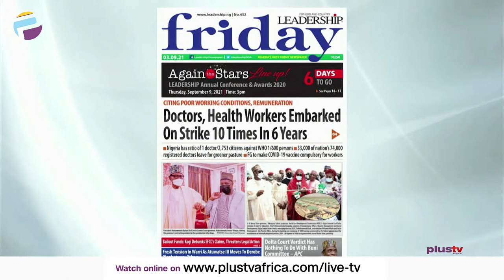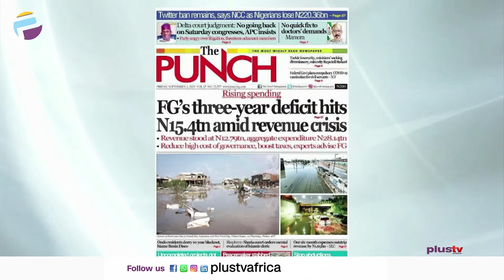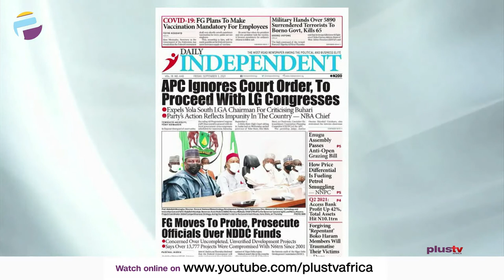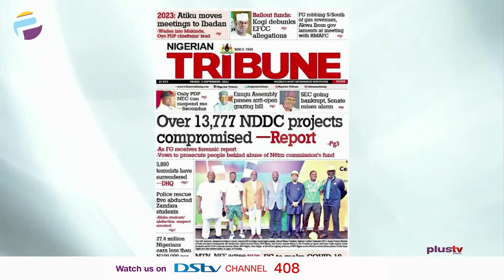Doctors, Health Workers Embarked On Strike 10 Times In 6 Years | OFF THE PRESS